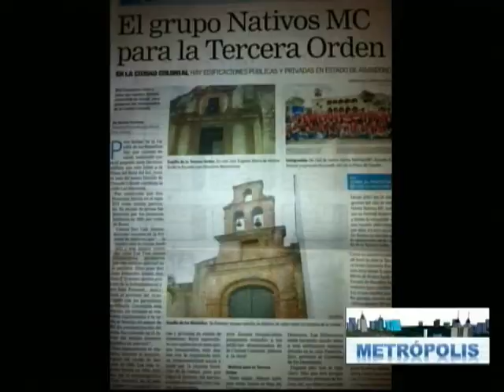METROPOLIS NATIVO MC 3